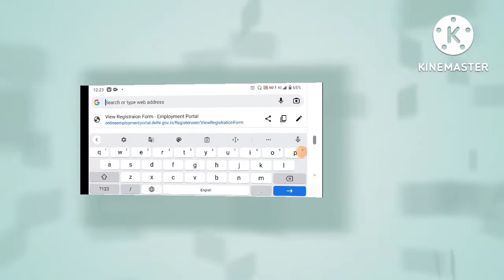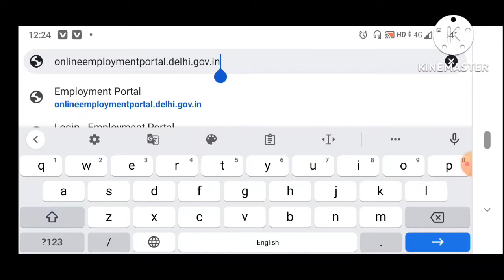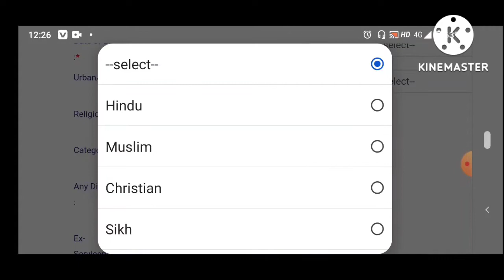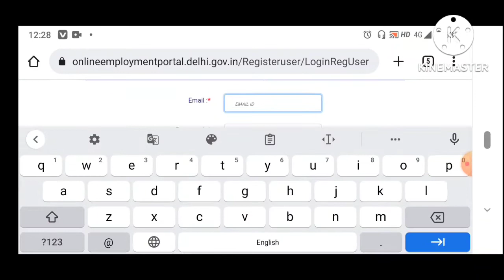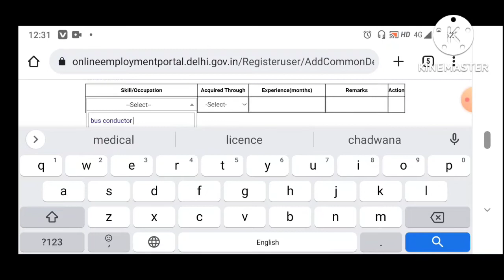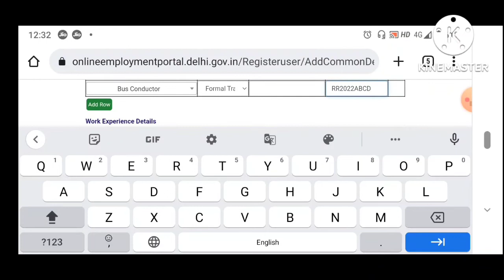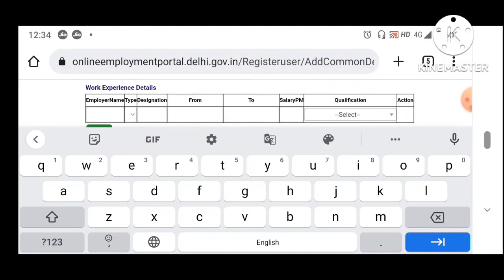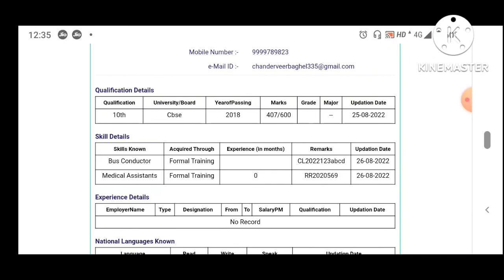employment exchange resistration and update conductor licence process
employment exchange me apne phon se ghar bethe resistration kaise kare
employment exchange me conductor licence add kaise kare
employment exchange me first aid add kaise kare

employment exchange delhi resistration
employment me risistration kaise kare
employment exchange online resistration
employment exchange Pusa
employment me conductor 2022 me add karaya selection ho jayga dtc
employment delhi me conductor licence add kaise hoga
employment office karkardooma